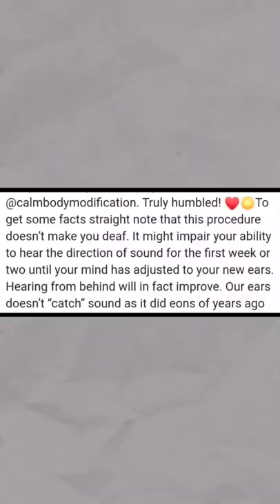Conch removal - A trending surgery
This video describes about an Trending surgery which was first happened in Australia, Conch removal. But do you get deaf by this surgery?